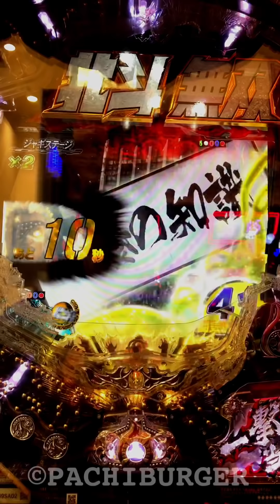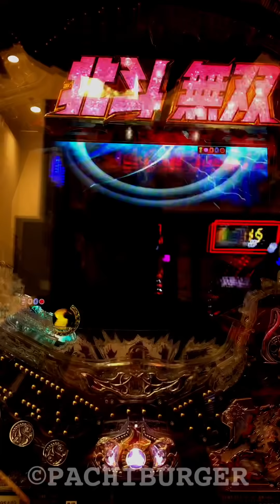大ハマりの台をまさかの演出でこじ開けました！お前の命はあと34秒⁉︎ CR 真・北斗無双 【縦長動画】【スマホ】